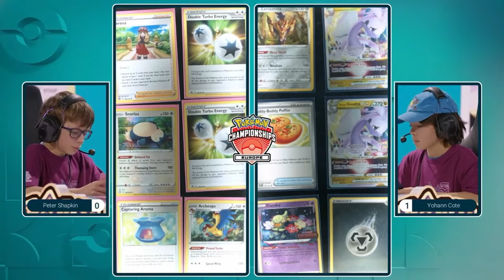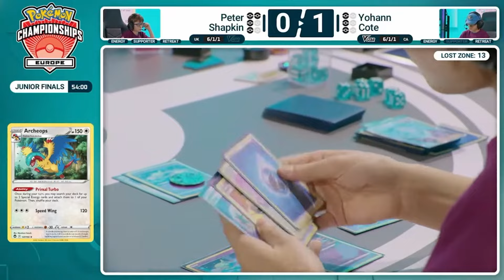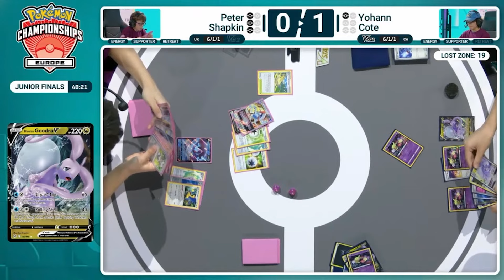EPISODE SPECIAL (qui n'a rien de spécial) - MARDI TACTIQUE #139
Je vous commente aujourd'hui la finale du championnat international d'Europe (EUIC) 2024 dans la catégorie Junior ! Depuis la rotation, plus de Mew VMAX ! Alors que nous réserve cette finale entre Peter Shapkin et Yohann Cote ?!

De la tactique, de la stratégie, de la rage et du FUN sur le JCC (Jeux de Cartes à Collectionner) Pokémon en ligne !

Si vous appréciez mon contenu, n'hésitez pas à laisser un petit pouce bleu, un commentaire et à vous abonner si ce n'est pas déjà fait pour rester informé de la sortie des prochaines vidéos !

N'hésitez pas non plus à m'envoyer vos combats si vous voulez que je les commente !

Plus d'Helixort ? C'est ici !